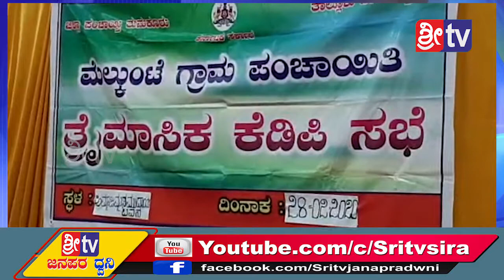Sri tv News 28-02-2020